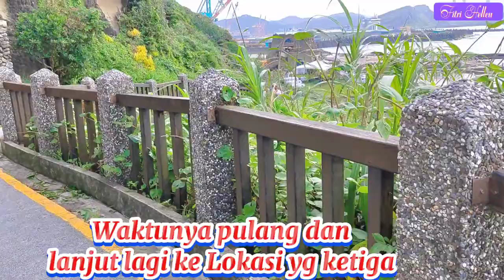Keindahan Alam Dari Atas Bukit Heping Island Park keelung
Assalamualaikum Semuanya
ada konten tentang aktivitas Ngevlog saya selama Bekerja di Taiwan, l